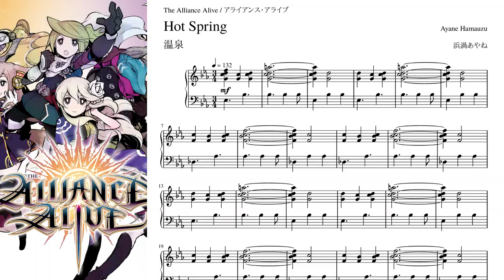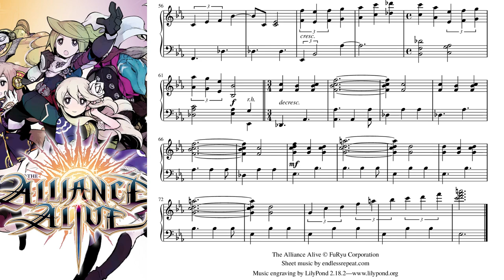The Alliance Alive - Hot Spring piano cover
"Hot Spring" from The Alliance Alive
by Ayane Hamauzu

This month's Pixel Mixers contest theme is 3DS games, fitting for the final month of 3DS eShop purchases. This game now has an HD remaster on PC/consoles/mobile, but it was a 3DS exclusive first. This piece and one other were composed by Ayane Hamauzu, daughter of the soundtrack's main composer, the famous Masashi Hamauzu. The rhythm gets a little tricky with those triplets over dotted quarters near the end, but I think I managed to play it well enough.